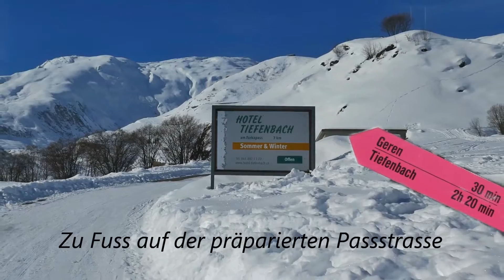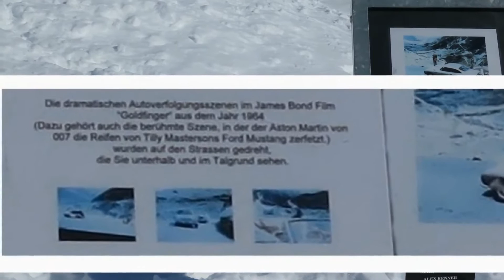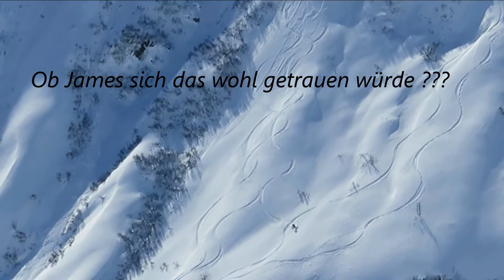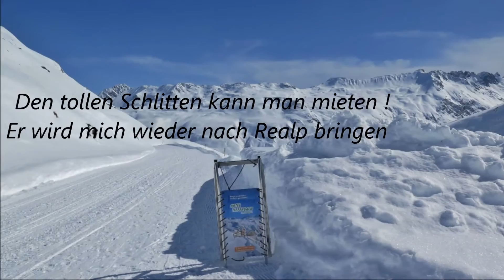Winterwanderung Realp - Tiefenbach /// 11. März 2016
Eine einfache, schöne Wanderung hoch über dem Urserental. Wer über die Kurven der Passstrasse abkürzen will, nimmt die Schneeschuhe. Aber eigentlich reichen Wanderschuhe. Für den Rückweg mietet man sich einen der schönen Schlitten und ist im Nu wieder in Realp. Empfehlenswert !